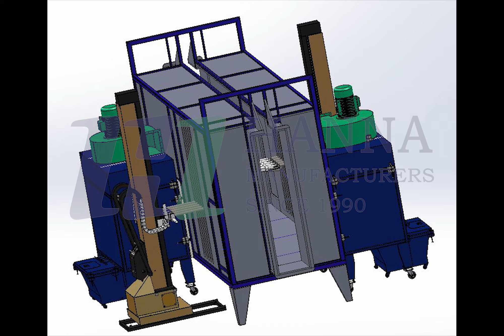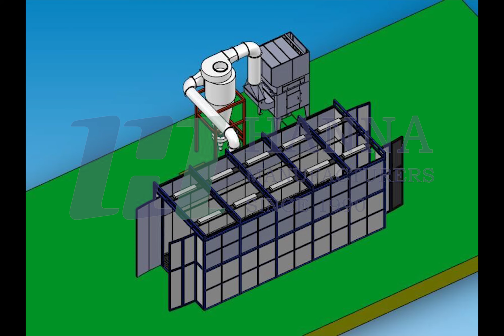Various workpieces that can be sprayed by electrostatic powder coating equipment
Hebei hanna powder coating equipment and paint spraying equipment is widely used in automotive, motorcycle, home appliances, electrical, mechanical, instrument and meter, radiator, anti-theft door, pipeline, valve, furniture, kitchenware, building materials, shelves, lamps, fire extinguishers, grain and oil machinery, refueling machine and many other fields.